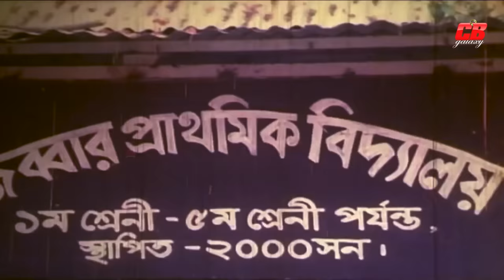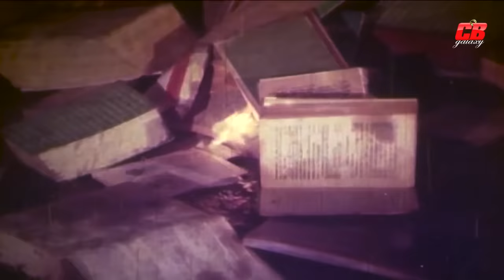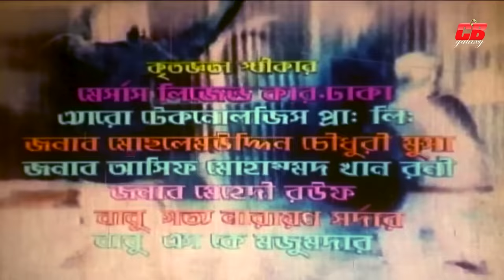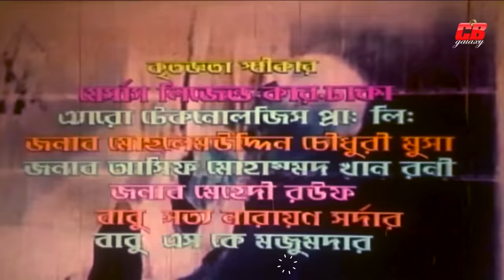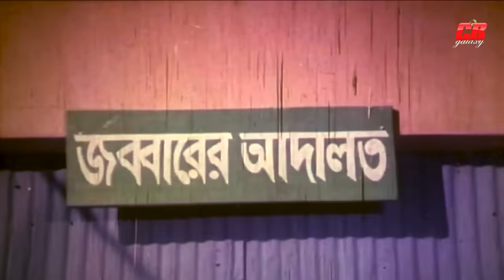Jummon Kosai | জুম্মন কসাই । Manna | Rituporna | Rajib | Humayun Faridi | Bangla Full HD Movie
Movie: Jummon Kosai
Star Cast: Manna | Rituporna Sengupto | Rajib |
Humayun Faridi | Mizu Ahmed |
Probir Mitro |Dildar | Rina Khan | Others
Director: Uttom Akash
Prodcer: Shankha Banichitro
Label: CB Galaxy